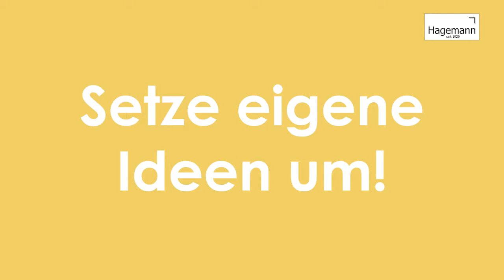Bewegliche Konstruktionen mit Halmen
Dieses Set ermöglicht es Ihnen aus 150 bunten und extra stabilen Strohhalmen sowie 250 Verbindungsteilen eigene Kreationen zu erschaffen.

Der Kreativität sind keine Grenzen gesetzt. Sie können Ihre ganz eigenen Ideen umsetzen oder mithilfe der 21 leicht verständlichen Bauanleitungen verschiedene Kunstwerke, wie einen Schmetterling oder einen Hund bauen.

Das spielerische Konstruieren von einzigartigen Bauwerken bietet unzählige Möglichkeiten die Fantasie, Kreativität und Problemlösungsfähigkeiten anzuregen und zu fördern. Daher bietet dieses Set Spaß für alle Generationen. Bereits Kinder ab 5 Jahren können ihr künstlerisches und gestalterisches Talent entdecken und fördern, aber auch Jugendliche und sogar Erwachsene werden viel Spaß mit diesem faszinierenden Bastelset haben.